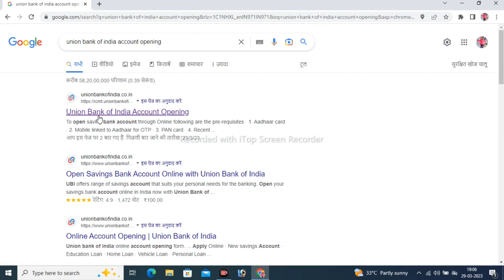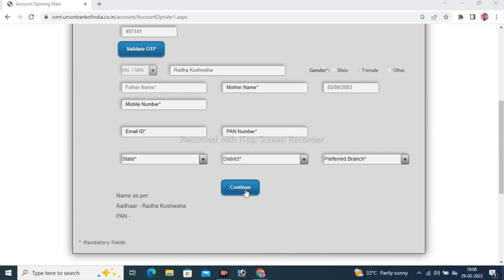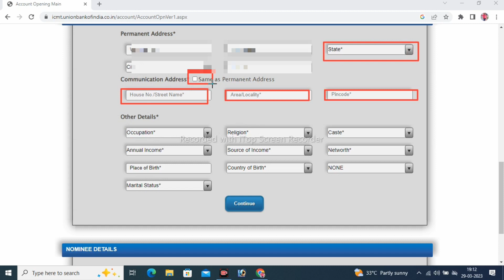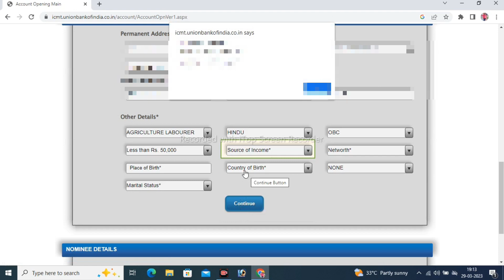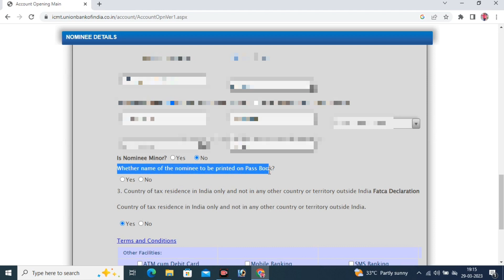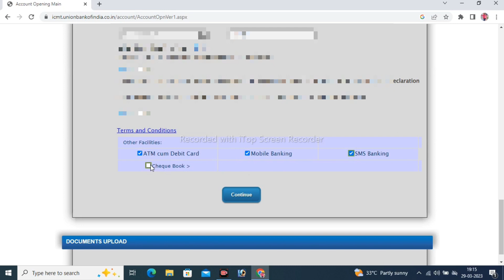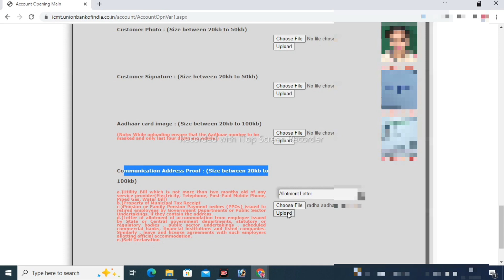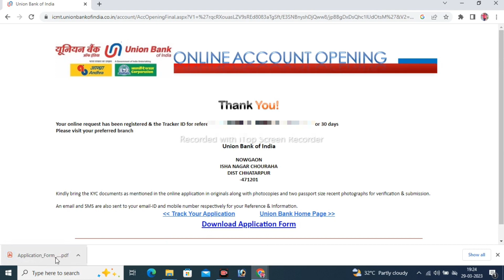Union Bank of India me Account open kese kare